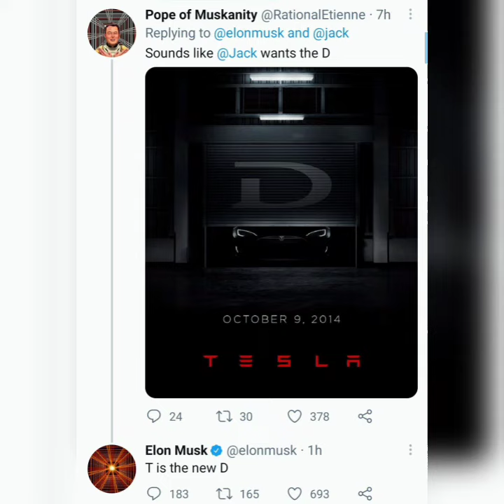Timing is Everything - Elon Musk Tweet - T is the new D - Elon Musk Tweet Analysis, Latest Tweet new